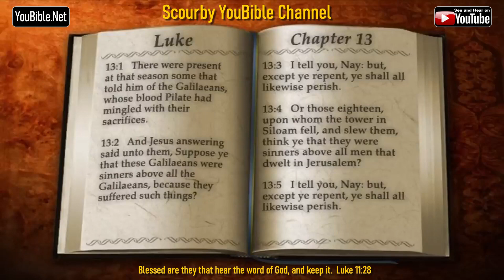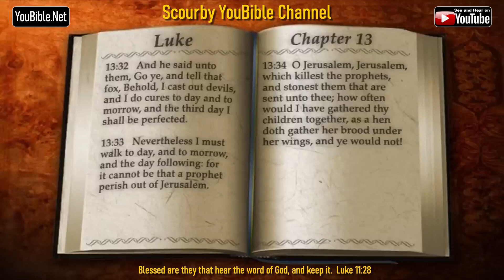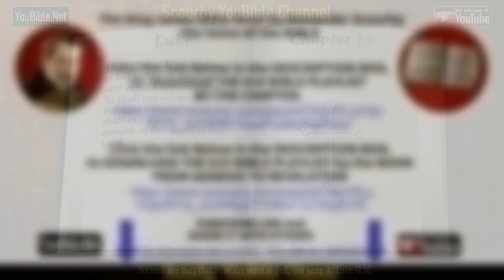42-Book of Luke | By the Chapter | 13 of 24 Chapters Read by Alexander Scourby| God is Love